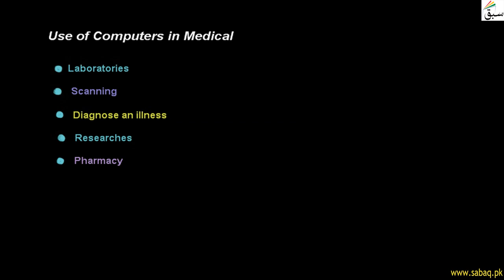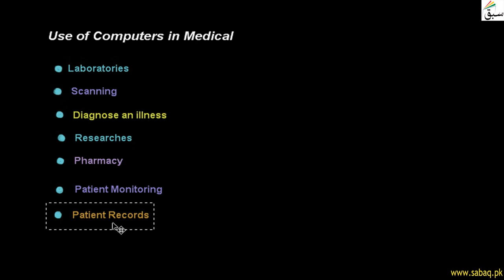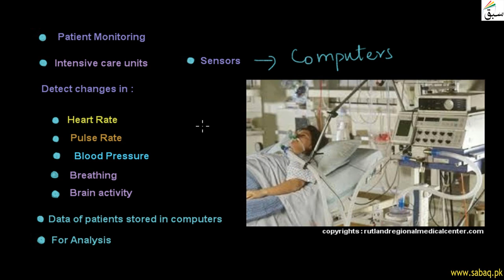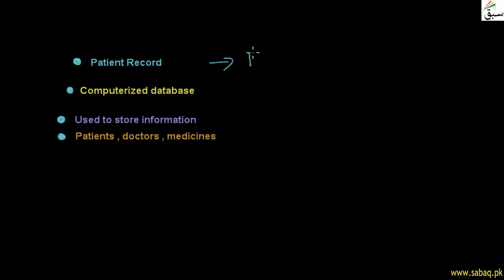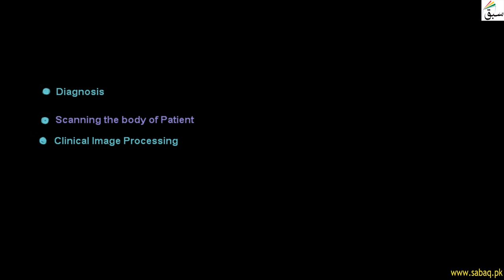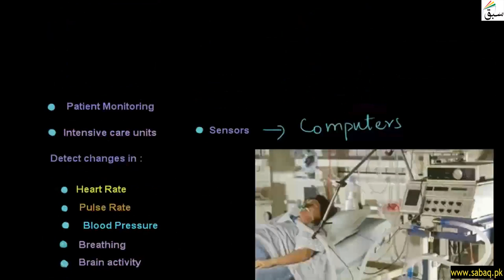Use of Computers in Medical, Computer Science Lecture | Sabaq.pk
This video is about: Use of Computers in Medical . Practice tests and free video lectures for Physics, Chemistry, Biology, Math’s, Computer Science, English & more subjects are also available at Sabaq.pk. So, subscribe to Sabaq.pk/Sabaq Foundation now and get high marks in your exams.

CLASSES WE COVER AT SABAQ.PK / SABAQ FOUNDATION:

1. KG
2. Class 1
3. Class 2
4. Class 3
5. Class 4
6. Class 5
7. Class 6
8. Class 7
9. Class 8
10. Class 9
11. Class 10
12. Class 11
13. Class 12
14. Class 13
15. Class 14
16. MCAT
17. ECAT
18. CSS

BOARDS WE COVER AT SABAQ.PK / SABAQ FOUNDATION:

1. FBISE
2. Sindh Board
3. KP Board
4. Balochistan Board
5. Cambridge

STUDY MATERIAL WE OFFER AT SABAQ.PK / SABAQ FOUNDATION:

1. Physics Lectures
2. Chemistry Lectures
3. Mathematics Lectures
4. Biology Lectures
5. English Lectures
6. General Science Lectures
7. Computer Science Lectures
8. General Math Lectures
9. Accounting Lectures
10. Statistics Lectures
11. Advance Accounting Lectures
12. Cost Accounting Lectures
13. Practice Tests
14. Physics Practical
15. Chemistry Practical